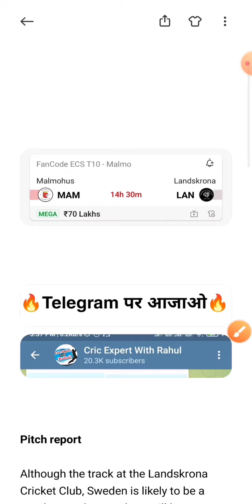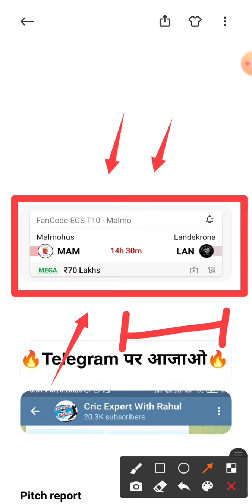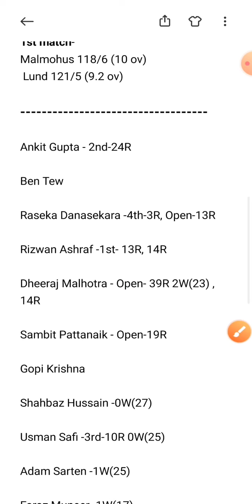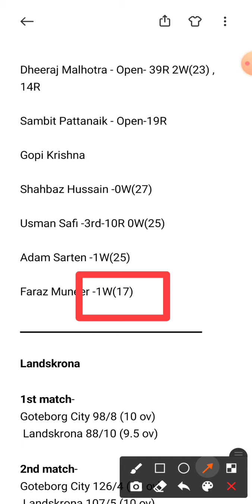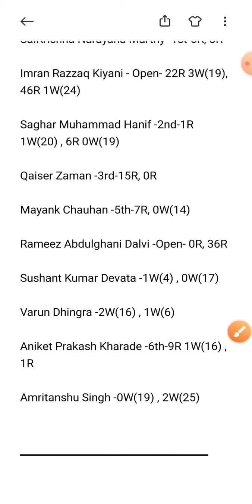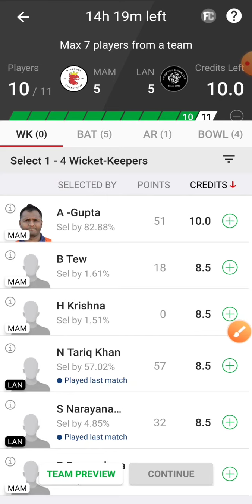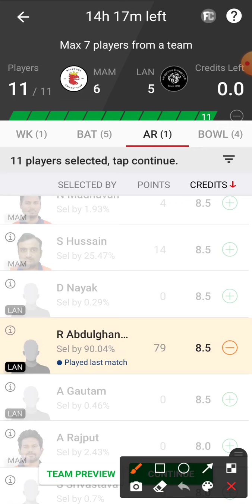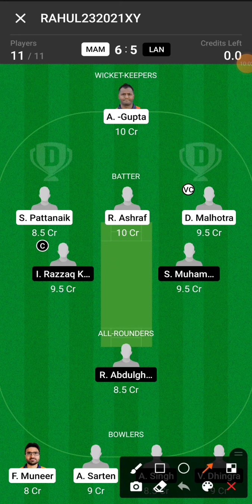MAM vs LAN Dream11 Team | MAM vs LAN Dream11 Prediction